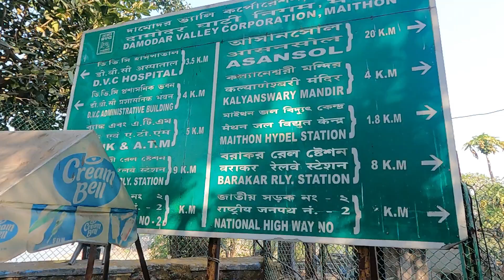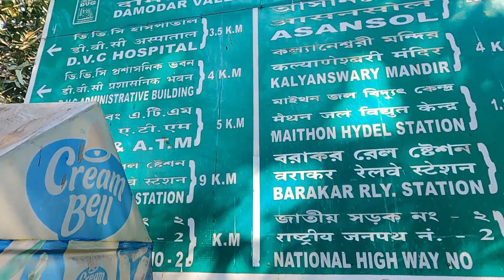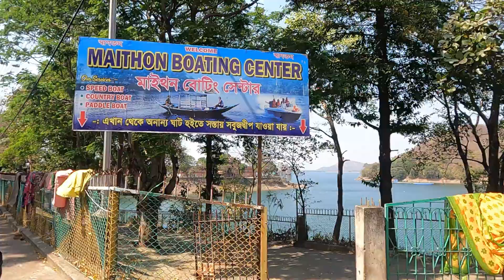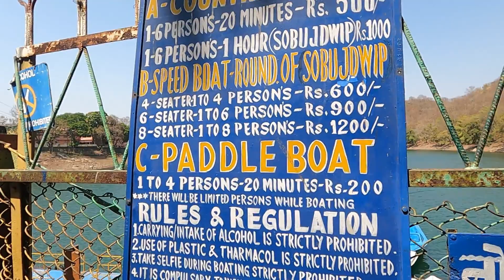কম খরচে মাইথন বেড়ানো | সবুজ দ্বীপ | Maithan Dam travel guide | কল্যানেশ্বরী মন্দির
My Gear
1.Gorilla Tripod for Mobile and DSLR

1.Sonajhuri Haat,Shakuntala Village Resort, Santiniketan,Khoai.

2. Goghat railway station

3. Deoghar tour (part -1)

5. Pay Bajaj finserv EMI from Paytm

6. Vellore CMC guide

8. Massongore Tour ,Jharkhand

9. Joyrambati kamarpukur tour

Diclaimer:-The video is based on my experience and searches on the internet which might not be suitable for everyone.Please take proper necessary measures before using any of the products used in this video.As we cannot be responsible for any side effects or loss.While making the videos ,we cannot be resposible for any harm or damage might cause for trying the same.This video is only for entertainment purposes.Please do take professional advice from expertcs on the topic.